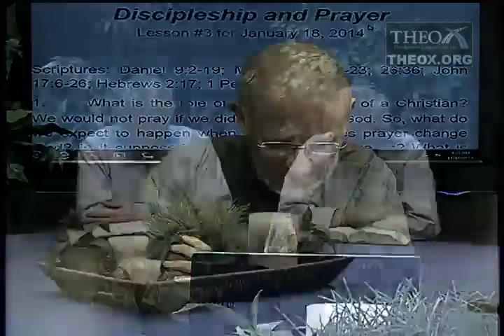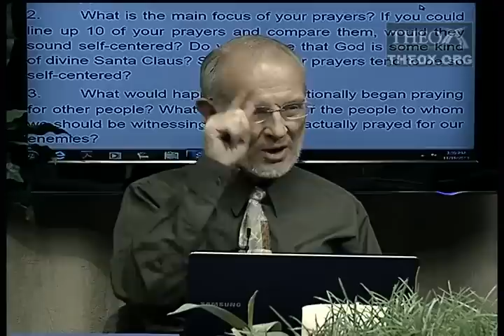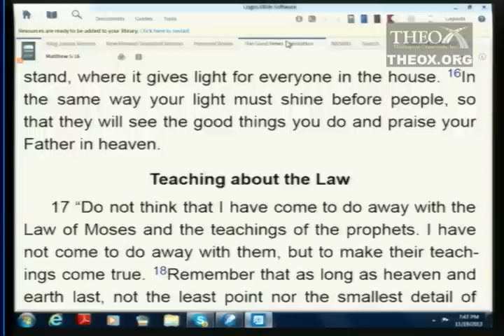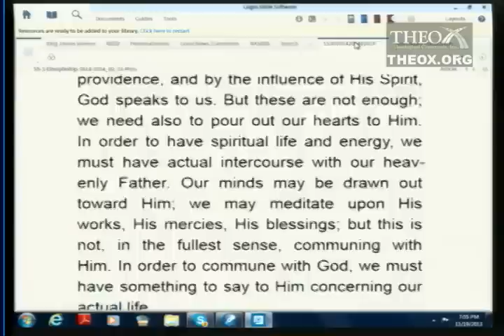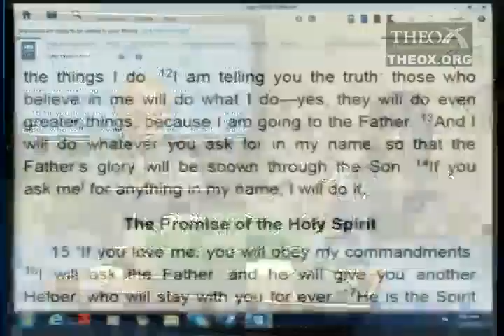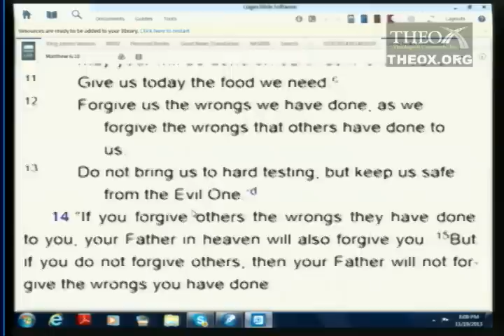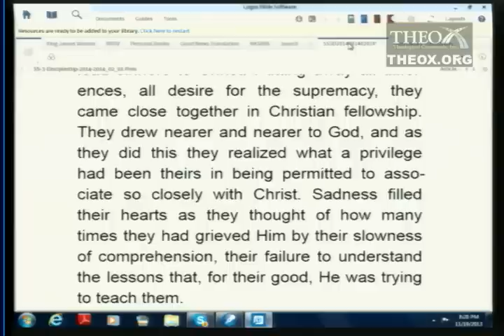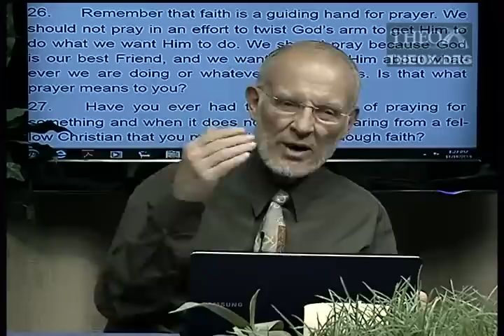3. Discipleship and Prayer (January 18)